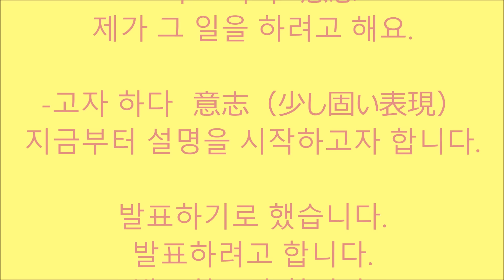기로 하다【118韓国語学習ワンポイントアドバイス】